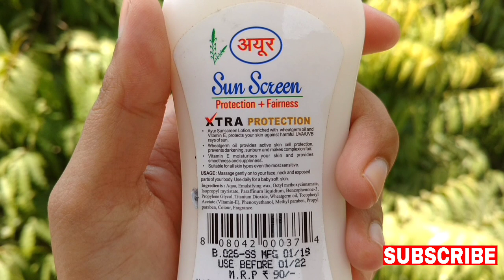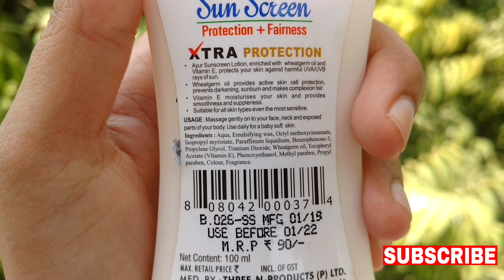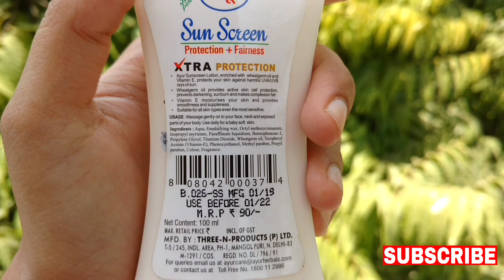Ayur Sunscreen Review | Ayur Sunscreen Protection Fairness Spf 15 Review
Product Details: ayur sunscreen protection fairness spf 15 lotion review in hindi